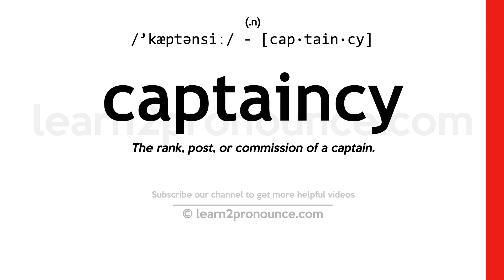Pronunciation of Captaincy | Definition of Captaincy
Captaincy pronunciation | How to pronounce Captaincy in English?
/`kæptənsiː/
Meaning of Captaincy | What is Captaincy?
(noun) the post of captain
What is Captaincy | Captaincy meaning and definition?